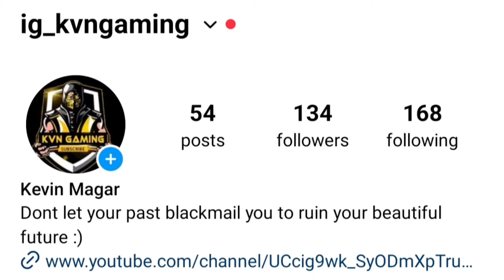T2K TURULOVE Revenge 1V4 Against Gen G Esports 🇰🇷 | T2K vs Gen G 4v4 Fight | Clash with kvn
T2K TURULOVE 1V4 Against Gen G Esports 🇰🇷 | T2K vs Gen G 4v4 Fight | Clash with kvn

Buy UC at BEST Rate from Game Pay Nepal